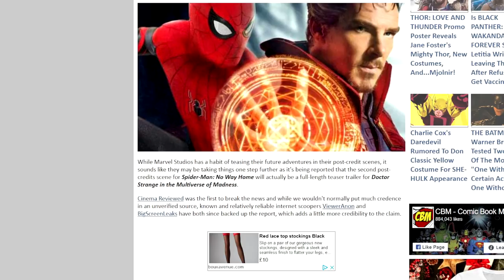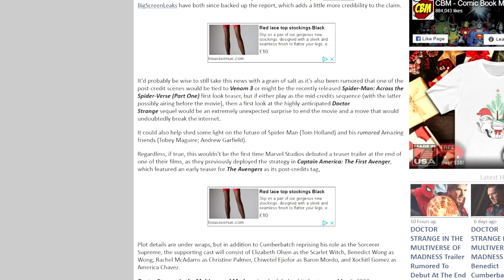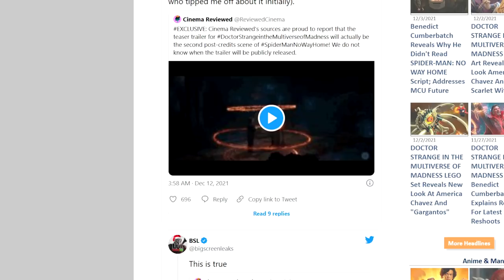Spider-Man No Way Home Post Credit Scene Is TEASER TRAILER For Doctor Strange 2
HUNGERFORD
RG17 1EA

ENGLAND